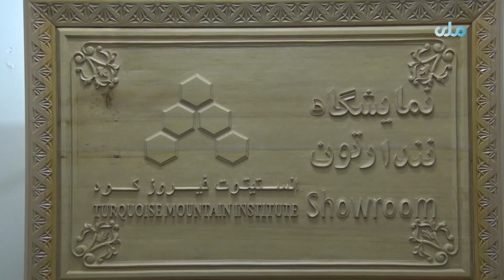فیرزو‌کوه انسټیټوټ بېلابېل هنري اثار د علومو اکاډمۍ په اتنوګرافي موزیم کې نندارې ته کېښودل شوي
د فیرزو‌کوه انسټیټوټ زده‌کوونکو ۶۶ قلمه بېلابېل هنري اثار د علومو اکاډمۍ په اتنوګرافي موزیم کې نندارې ته کېښودل شوي.